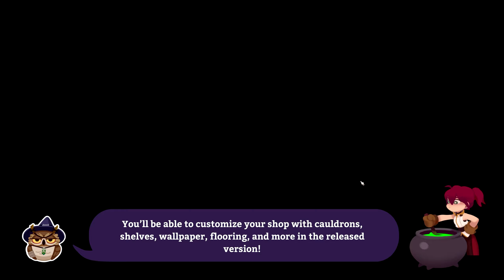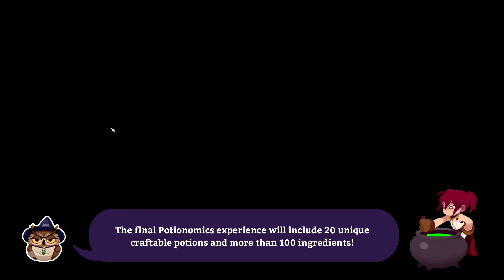On découvre - Potionomics (Steam - Démo)